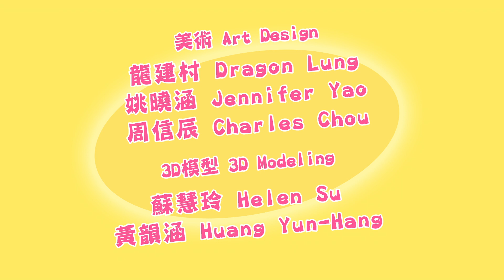閻小妹 第二季 第十二話 【畫仙】｜閻小妹 動畫 線上看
閻小妹第二季
2023/4/3起每周一、三、五上線